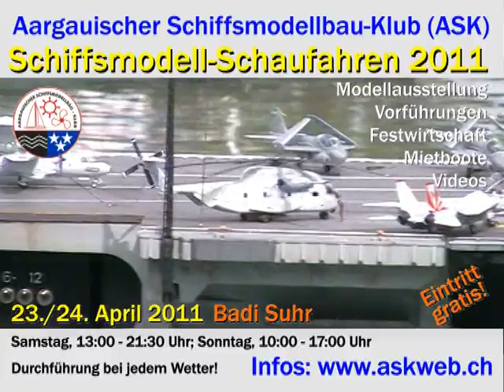ASK Model Boat Showcase 2011 Trailer - Best RC Boats and Ships of Switzerland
English text see below

Entfliehen Sie dem Alltag und besuchen Sie uns an unserem Schiffsmodell-Schaufahren am 23. - 24. April 2011 wenn es wieder heisst "Schiff Ahoi" - neu in der Badi Suhr, Schweiz! Es erwarten Sie zwei abwechslungsreiche Tage zum Staunen und Träumen für Jung und Alt!

Nebst der grossen Schiffsmodellausstellung mit Modellschiffen aller Art erwarten Sie: * Live-Modellvorführungen in drei (!) Becken * SeaJet-Rennen * Segel-Regattas * Mietboote zum Selberfahren * Interessante Video-Präsentationen

Haben Sie selber ein Modellschiff das zu Hause kaum von jemandem bestaunt wird? Bringen Sie es mit und zeigen Sie ihr liebevoll gebautes Werk der Öffentlichkeit!

Mehr Infos zum Schaufahren gibt's auf unserer Homepage (siehe Video).

Escape the usual live and dive into a dream world by visiting us on our yearly RC Model Boat Showcase on 23 to 24 April 2011. Let's welcome you with an anchors aweight - this year in the sports center "Badi Suhr", Switzerland! You gonna enjoy two interesting days, fascinating equally for young and old.

Next to the large model boat exibition with model types of all kind and sizes, you might enjoy: * Live shows in tree (!) basins * SeaJet races * Sailing regattas * Boat rental to try it by yourself * Thrilling video presentations

Do you have a model boat of your own, which is rarely noticed by anyone? Bring it along a show your piece of art to the public! Guest from a abroad a mostly welcome. We would be pleased to help.

Learn more about this event on our web page (address see video).